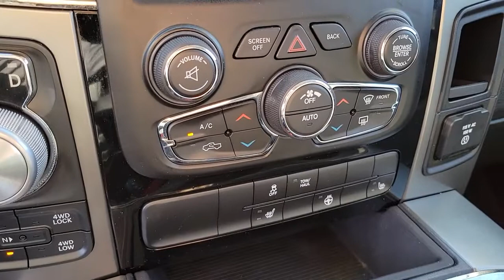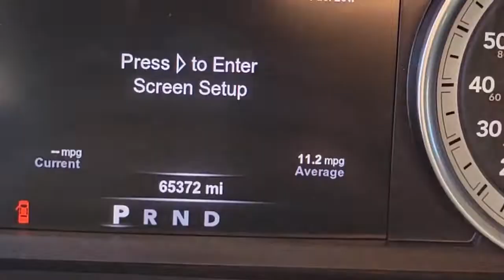2017 RAM 1500 Henderson, Las Vegas, Bullhead City, Lake Havasu, Laughlin, NV R33321A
Maximum Steel Metallic Clearco Used 2017 RAM 1500 available in Henderson, Nevada at Towbin Dodge. Servicing the Las Vegas, Bullhead City, Lake Havasu, Laughlin, NV area.
2017 RAM 1500 SPORT 4X4 CREW CAB 5'7 BOX - Stock#: R33321A - VIN#: 1C6RR7MT0HS743890

Towbin Dodge
275 Auto Mall Dr

Towbin Dodge, located in the Valley Auto Mall in Henderson, is pleased to offer this Maximum Steel Metallic Clearcoat 2017 Ram 1500 Sport for purchase, this vehicle is well equipped with many features including. Garage Kept!, Certified By Carfax - No Accidents, 9 Alpine Speakers w/Subwoofer, Automatic temperature control, Dual Rear Exhaust w/Bright Tips, Front dual zone A/C, GPS Navigation, Heated Seats & Wheel Group, Panic alarm, ParkView Rear Back-Up Camera, Power driver seat, Premium Sound Group, Quick Order Package 26L Sport, Radio: Uconnect 3C w/8.4'' Display. 4WD 8-Speed Automatic HEMI 5.7L V8 Multi Displacement VVT Clean CARFAX. CARFAX One-Owner.brbrbrThanks for checking out this great vehicle. When looking to buy pre-owned, why not buy from the #1 Dodge dealer in Nevada? Give us a call or come by today to see our huge inventory selection and let our great team assist you in locating your next vehicle!
Side Impact Beams,Dual Stage Driver And Passenger Seat-Mounted Side Airbags,Tire Specific Low Tire Pressure Warning,Dual Stage Driver And Passenger Front Airbags,Airbag Occupancy Sensor,Curtain 1st And 2nd Row Airbags,Rear Child Safety Locks,Outboard Front Lap And Shoulder Safety Belts -inc: Rear Center 3 Point, Height Adjusters and Pretensioners,ParkView Back-Up Camera,4-Way Passenger Seat -inc: Manual Recline and Fore/Aft Movement,Cloth Rear Seat,Manual Tilt Steering Column,Voice Recorder,Rear 60/40 Split Folding Seat,Leather Steering Wheel,Heated Steering Wheel,Front Cupholder,Rear Cupholder,3 12V DC Power Outlets,Compass,Valet Function,Garage Door Transmitter,Cruise Control w/Steering Wheel Controls,HVAC -inc: Underseat Ducts and Console Ducts,Illuminated Glove Box,Interior Trim -inc: Deluxe Sound Insulation, Metal-Look Instrument Panel Insert and Chrome/Metal-Look Interior Accents,Full Cloth Headliner,Vinyl Door Trim Insert,Urethane Gear Shifter Material,Day-Night Auto-Dimming Rearview Mirror,Driver And Passenger Visor Vanity Mirrors w/Driver And Passenger Illumination,Mini Overhead Console and 3 12V DC Power Outlets,Front Map Lights,Fade-To-Off Interior Lighting,Cargo Area Concealed Storage,Underhood And Pickup Cargo Box Lights,8.4 Touchscreen Display,GPS Antenna Input,Full Length Upgraded Floor Console,Folding Flat Load Floor Storage,Electronically Controlled Throttle,Instrument Panel Bin, Dashboard Storage, Driver / Passenger And Rear Door Bins and 2nd Row Underseat Storage,Power Adjustable Pedals,Delayed Accessory Power,115V Auxiliary Power Outlet,Systems Monitor,Redundant Digital Speedometer,Outside Temp Gauge,Analog Appearance,Manual Adjustable Front Head Restraints and Manual Adjustable Rear Head Restraints,Front Center Armrest w/Storage and Rear Center Armrest,Bucket Seats,High Back Seats,Sentry Key Engine ImmobilizerRadio w/Seek-Scan, Clock, Speed Compensated Volume Control, Steering Wheel Controls, Voice Activation and Radio Data System,Streaming Aud